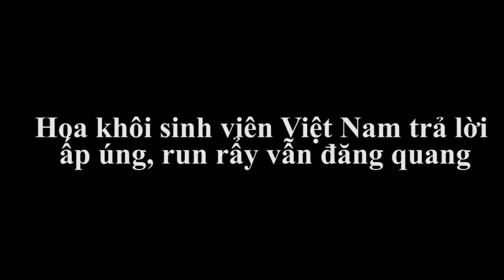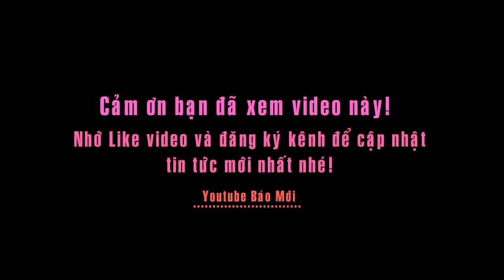Hoa khôi sinh viên Việt Nam trả lời ấp úng, run rẩy vẫn đăng quang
Trong buổi họp báo sau đêm chung kết, Thu Hồng tỏ ra khá thận trọng trước các nội dung báo chí khai thác.
Nhiều lần cô sinh viên năm thứ nhất tỏ ra ấp úng trước các vấn đề nằm ngoài sự quan tâm của bản thân như tận dung danh hiệu để tham gia showbiz mặc dù đã được MC họp báo gợi mở khá nhiều lần cách trả lời khéo léo nội dung câu trả lời.